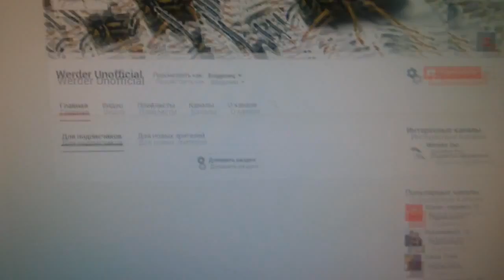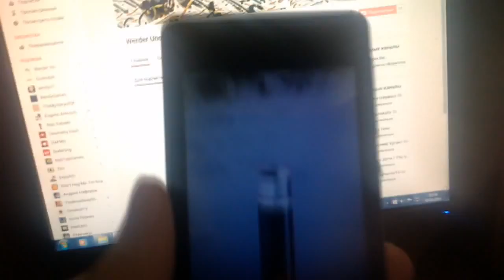Распаковка лазера "Nova" - Посылки из Америки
Сегодня мне пришла посылка из Америки, в которой я нашёл супер лазер "Nova". Спасибо всем, кто кинул деньги на оплату лазера! Надеюсь он послужит мне долго.

Лазер предназначен для игры с котом, вы можете дать ему лучшие ощущения при игре.Лазер очень мощный и стоит не дорого.